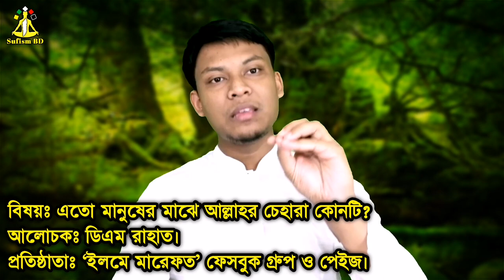এতো মানুষের মাঝে আল্লাহর চেহারা বা ছুরত কোনটি? | মারেফতের কথা | @DMRahat | Sufism BD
এতো মানুষের মাঝে আল্লাহর চেহারা বা ছুরত কোনটি? | মারেফতের কথা | ‎@DM Rahat  | Sufism BD .